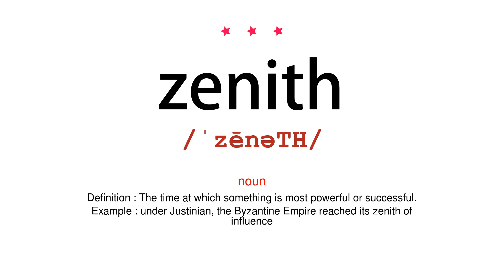How to pronounce zenith - Vocab Today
The pronunciation of the word zenith in Amercian accent is demonstrated in this video. Based on the word frequency, this is of 3 stars difficulty. The word zenith has the following meanings:

1. (noun)
Definition : The time at which something is most powerful or successful.
Example : under Justinian, the Byzantine Empire reached its zenith of influence
2. (noun)
Definition : The point in the sky or celestial sphere directly above an observer.